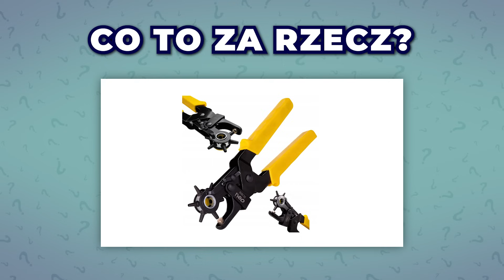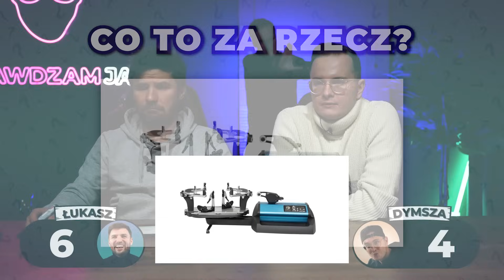CZY WIESZ CO TO JEST?! - TRUDNY QUIZ SPRAWDŹ SIĘ!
Czy zgadniesz co to jest za rzecz? Poprawna odpowiedź punkt! Bawcie się razem z nami, miłego oglądania! Łukasz :)